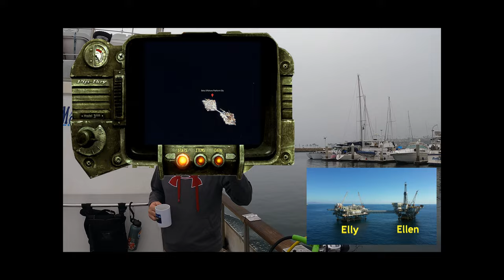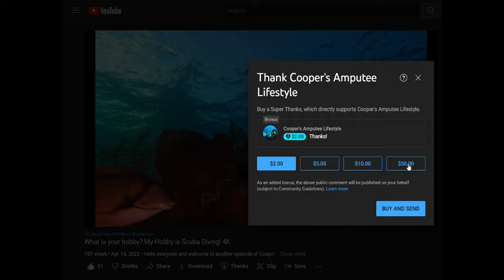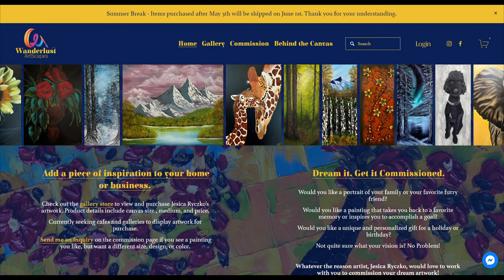Scuba Diving Oil Rig Ellen, California 🐟 🐠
Hello everyone and welcome to another adventure on Cooper's Amputee Lifestyle. I am here to show you that even though I am an amputee not by choice I am out living and loving life by chasing my dreams, hobbies, and adventures. Doing so has helped me combat PTSD and depression that I have had from the traumatic event that took my leg. I want to inspire you all to do the same. Chase your dreams, hobbies, and adventures so you all can live and love life to the fullest. On this adventure we are Scuba Diving Oil Rig Ellen, in California. What an amazing experience to see all the amazing marine life that turned the oil rig into a habitat.

To help me continue to grow my content, channel and efforts you can send donations to:

SPECIAL THANKS TO Ryan and Jesica Ryczko for joining us on this trip after we dove Belize. Jesica does these amazing paintings check them out.

Filmed with Gopro 9 and Gopro 10.